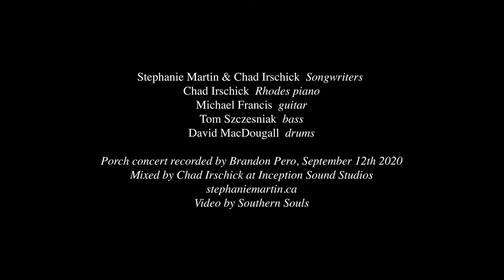COME TO LOVE AGAIN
In 2020 musicians everywhere were grounded due to COVID. On September 12th I took matters  into my own hands and gave a Porch Concert.
Come To Love Again is a song for the brokenhearted. I've been hurt, can I ever come to love again?
Songwriters: Stephanie Martin, Chad Irschick
Musicians: Chad Irschick - Rhodes piano, Michael Francis - guitar, Tom Szczesniak - bass, David MacDougall - drums
Recorded by: Brandon Pero
Mixed by Chad Irschick at Inception Sound Studios
Video by: Southern Soul